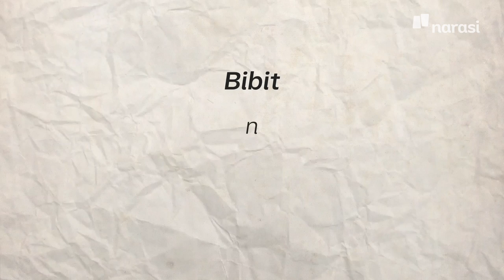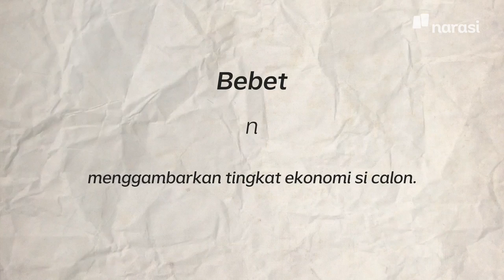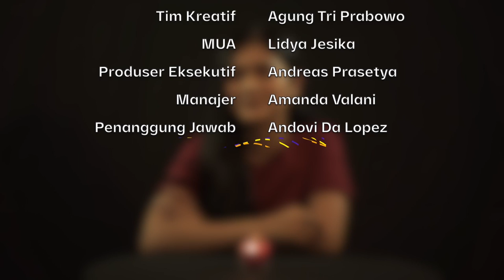Enggak Semua Hobi Mahal Bikin Boros | Namanya Juga Lyfe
Hobi mahal biasanya dilakoni oleh orang-orang yang memiliki kemampuan ekonomi yang lumayan. Ya, walaupun enggak ada larangan siapa aja yang menggelutinya.

Seperti yang dijalani oleh Rizen Panji, seorang content writer di salah satu media online dan Mblo Rizki, seorang content creator. Pekerjaan yang mereka geluti sekarang ibarat hobi yang dibayar. Coba, siapa yang enggak kepengin kayak gitu? Enggak tanggung-tanggung, hobinya pun juga enggak murahan pula.

Tonton Namanya Juga Lyfe eps. [Enggak Semua Hobi Mahal Bikin Boros] dan episode lainnya hanya di atau klik

(Narasi)